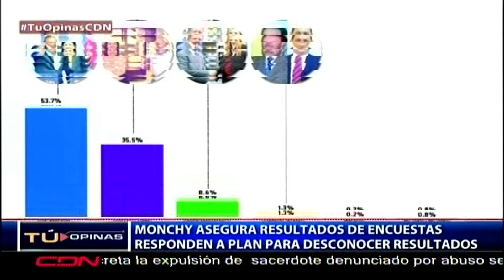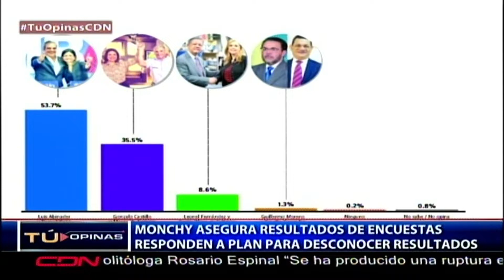¿Qué sectores económicos estarían interesados en desconocer resultados de elecciones del 5 de julio?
El Programa Tú Opinas CDN es un espacio interactivo de noticias, opinión y análisis de diversos temas de actualidad a nivel nacional e internacional, conducido por el periodista Félix Victorino y se trasmite de lunes a vienes a de 3:00 a 4:00 pm por CDN canal 37

El delegado político del Partido de la Liberación Dominicana, José Ramon Fadul, restó importancia a las más recientes encuestas que ponen puntero al candidato de oposición, alegando que responden a un plan orquestado desde sectores económicos para desconocer los resultados de las elecciones.

Monchy Fadul dijo que el partido oficialista está preparado para jugar el papel que les corresponde y la encuesta definitiva se dará a conocer el día de las votaciones

De acuerdo con el sondeo de las firmas Gallup y Greenberg el candidato perremeista Luis Abinader se impondría en el certamen electoral con las de 53 % de la preferencia electoral.

Trivia ¿Qué sectores económicos de la nación estarían interesados en desconocer los resultados de las elecciones del 5 de julio?

Trivia ¿Favorece una nueva extensión del estado de emergencia para combatir el COVID-19?